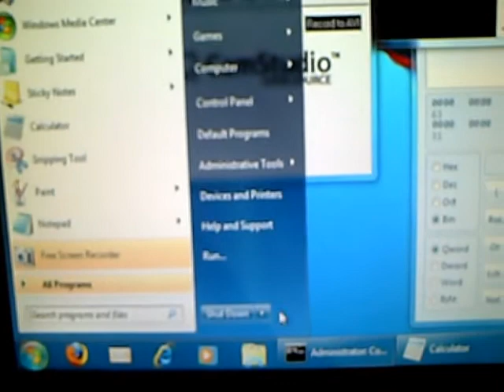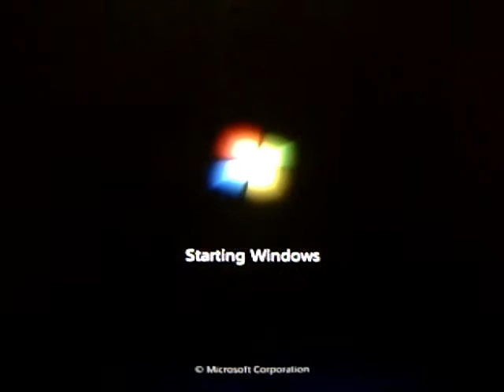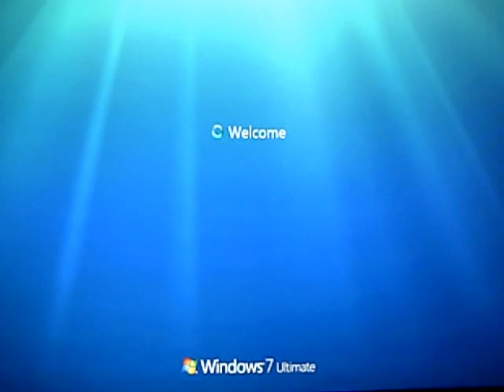Installing 2nd Floppy on unsupported motherboard Part 2 - Rebooting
Rebooting the computer after editing the CMOS to make sure no errors were made.  As you can see, both floppies are checked for boot disks by the AMI BIOS on this motherboard.
Note that during shutdown part of the video was edited out because a bug in Windows 7 beta 1 caused a long shutdown delay.